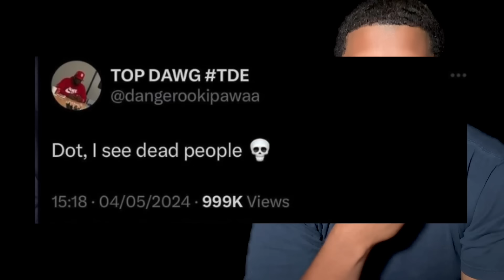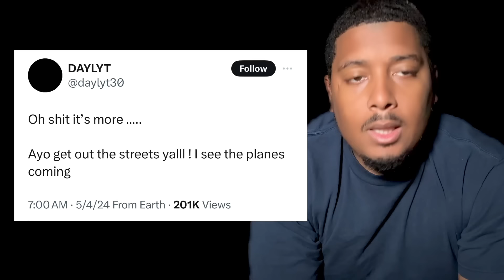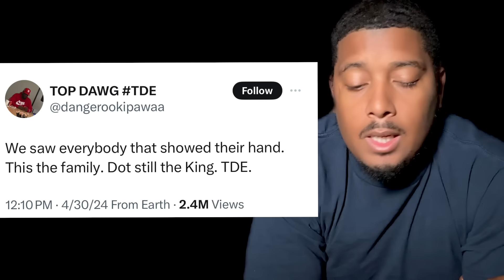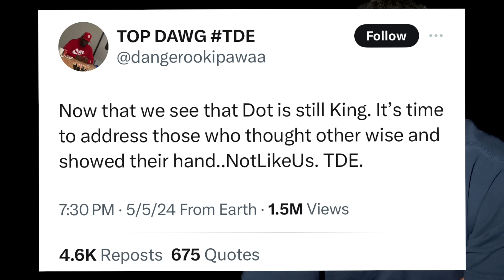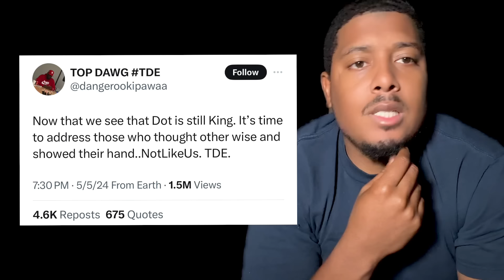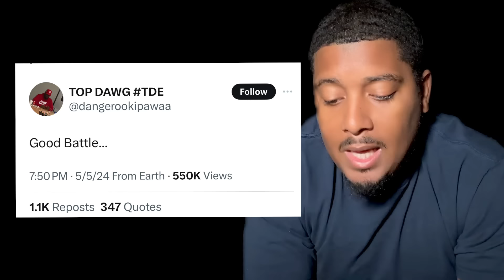Top Dawg CONFIRMS Kendrick Lamar BAITED Drake | Made ‘Not Like Us’ Months Ago